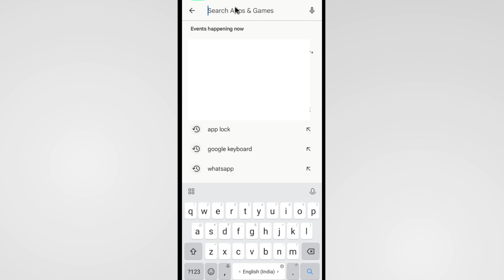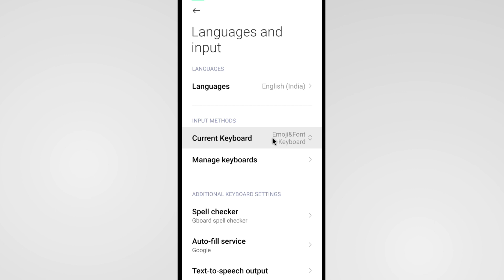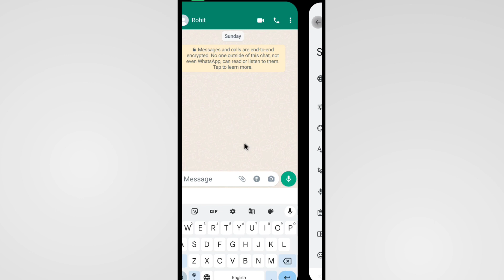Mobile Keyboard Mic Not Showing | Microphone Not Showing In Keyboard